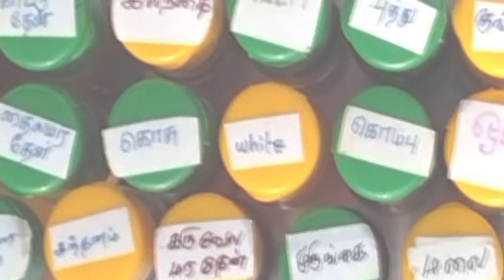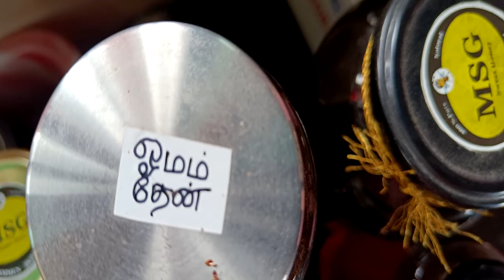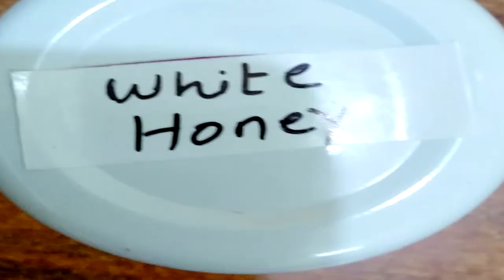Male & Female Fertility Cure Honey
Alchemy talks video on Original Rare Honey Collections. Collected after several interest and research from direct Hill Sources and he explains it was not Easy way to find pure honey.

This video explains the benefits of rare honey and medicinal value of honey. What are the unique honey benefits of natural honey and how to find original honey  and how honey will taste to easily find honey test.

Honey in olden days mostly consumed by Kings during Honeymoon. Honey improves overall body , mind and gives peace. Honey can be consumed by everyone for General wellness and health benefits.

❤️Similar Super Video:
Super Instant Drink | Fast Growing Health Beverage Business